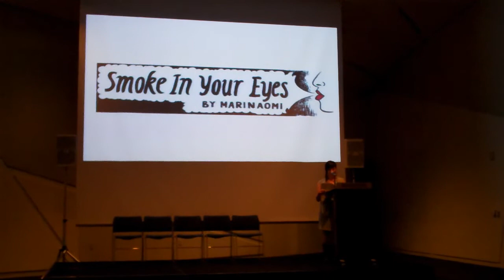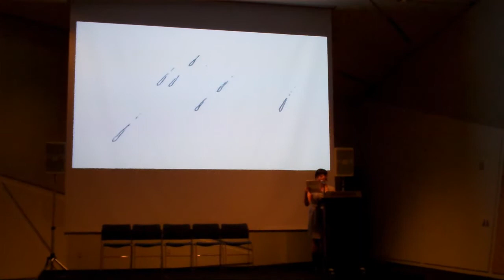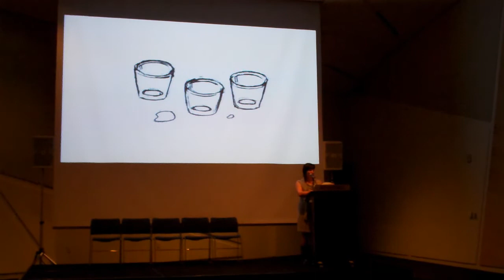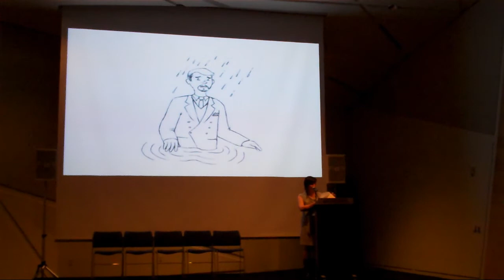MariNaomi Reads "What's New, Pussycat?" for Litquake 2012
MariNaomi reads her latest Rumpus story, "What's New, Pussycat?" at the Jewish Contemporary Museum for Litquake, October 6, 2012